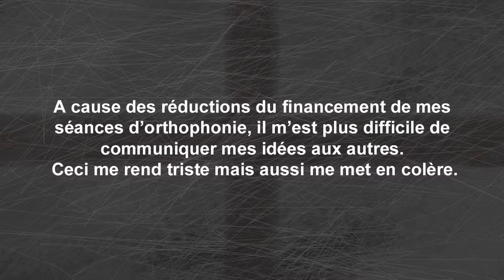Gli adolescenti e la crisi - England David (Enoc)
32 adolescenti europei raccontano gli effetti della crisi sulla loro vita. Un progetto della rete europea dei garanti per l’infanzia e l’adolescenza (ENOC)